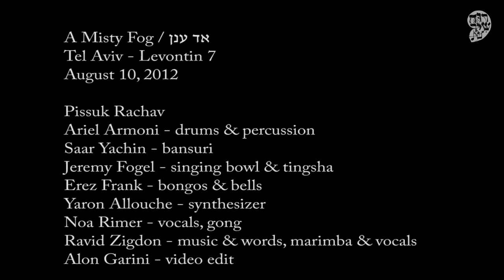Pissuk Rachav - A Misty Fog | פיסוק רחב - אד ענן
תמונות הנוף החיצוניות תמיד נחוות מבפנים ומקבלות משמעות אישית. בשנת 2001 טיילתי בהרי ההמלאיה, אך זה היה רק בשנת 2009, לאחר ששבתי לאותו אזור, שיכולתי לתרגם את שראיתי וחשתי לכדי ‘שיר’.   י
מעבר למפגש הבראשיתי עם אווירת החופש והמרחב האינסופית הגלומה בהרים, בנהרות, באגמים וביערות העצומים, אשר לא פעם התגלתה בפני כמיסתורין מתוך אדים ערפיליים, נוכחתי לפגוש גם בזיהום שאנו יוצרים.   י
בכפריה של נפאל פגשתי לראשונה את דיגדוגיה הראשוניים של מחלת הגבהים.   י
בגאנגוטרי (gangotri)
פגשתי בעולה לרגל דְבקה שהינה כוהנת הינדית מתבודדת בעלת כישורי שירה שמימיים אשר רק מעטים זוכים להתוודע אליהם, אך אין זה כלל חשוב כי שיכורת אלוהים היא, ומזמוריה מוקדשים לו בלבד.
בלימוד עם הדלאי לאמה, נוכחתי לגלות שבעידן המודרני מלאכת אריגת המשי כרוכה בהרתחה של הגלמים לשם הריגת התולעים (טוואי משי) טרם השימוש בחוט ותליית הרקמות הצבעוניות במנזרי הבודהיזם הטיבטי.
להפתעתי גילויים אלו לא רק שלא פגמו בסקרנותי, אלא אף הגבירו את התשוקה שאני רוכש לחיים, שזה היה גילוי ראוי בפני עצמו.  י
כל אחת משורות השיר מורכבת מעשר הברות הבאות לדמות את גודלם האחיד של הצעדים וקצב הצעידה הקבוע בעליות וירידות ההר. ה’פיזמונים’ לובשים זמן לא מוגדר וחסר משקל ובאים לדמות תצורות אוויריריות של עננים משתנים בשמים.  י
השיר מופיע באלבום ״מבוסס על סיפור אמיתי״ מאת פיסוק רחב אשר יצא לאור בשנת 2012 תחת הלייבל ״חרקה״ של קול הקמפוס   י

The external landscape scenes are always experienced from within and take on a personal meaning. In 2001 I traveled in the Himalayas, but it was only in 2009, after I had returned to that same area, that I could translate what I saw and felt into a “song”.
Beyond the primeval meeting with the atmosphere of freedom and the feeling of infinite space that is inherent to the mountains, rivers, lakes and immense forests, which more than once were revealed to me from a misty fog, I also witnessed the pollution that we create.
In Nepal’s villages I felt the initial sensation of altitude sickness for the first time.
In Gangotri I met a pilgrim who was a wandering Hindi devotee priestess with a heavenly talent for singing, which only a few are privileged to know, but this is not at all important: Since she is intoxicated with G-d, her songs are dedicated only to Him.
While studying with the Dalai Lama, I was informed that in the modern age, the silk weaving trade entails boiling the cocoons in order to kill the silkworms before using them as thread and hanging the colourful embroideries in the Tibetan Buddhist monasteries.
To my surprise, these discoveries did not subdue my curiosity, but even increased my passion for life, which was a worthwhile discovery in itself.
Every line of the poem is composed of ten syllables in Hebrew that resemble the uniform size of the steps and the steady walking rhythm of ascending and descending the mountains. The choruses are characterized by indefinite time and weightlessness that resemble airy shapes of formations of clouds changing in the skies.
The song appears in the album “Based on a true Story” (by Pissuk Rachav) which was published in 2012 under ‘Kol Hakampus’ “Harake” label.